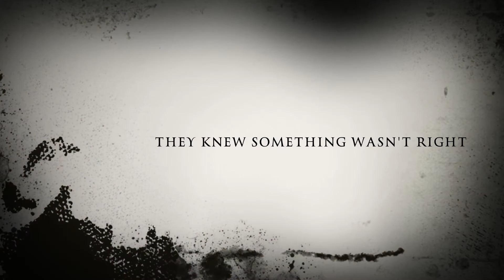Escape From Technopalooza